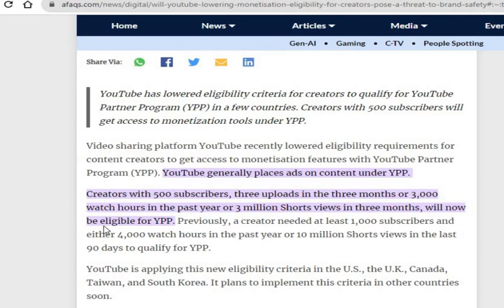YouTube New Monetization Policies under YPP